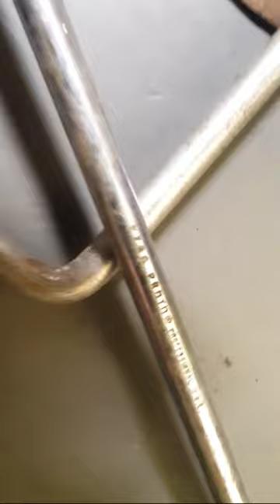Speed Wrenches (Herbrand & Proto) Valve Wrench - Vintage Tool Finds - Full Vid Link in Description➡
Excerpt from the Video
*16 Vintage Tools Flea-Market Haul + Misc + Axe + Hammer + more Dirt and Rust*

I have some Vintage Proto, Wright, and PLVMB Speed Wrenches available for sale at my Ebay store here is the Link:

Pocket Knives: